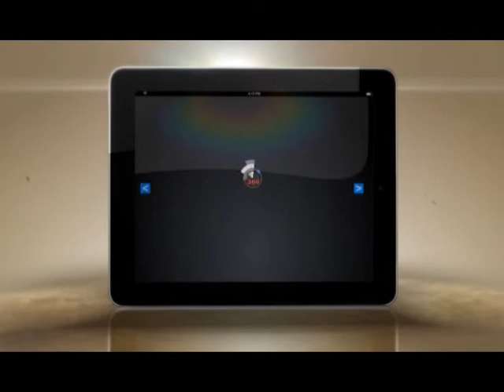360ARM.am Official Trailer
"360arm" Virtual Tour - Armenian Virtual Tours.
We have all the resources and experience needed to create a high quality, full screen capable, virtual tour that can help you more effectively explore Armenia via internet!